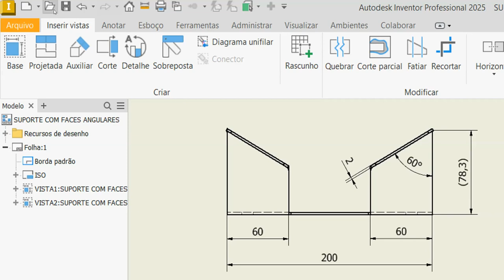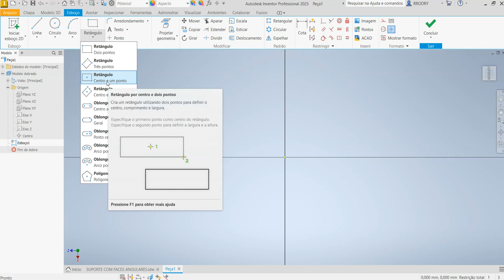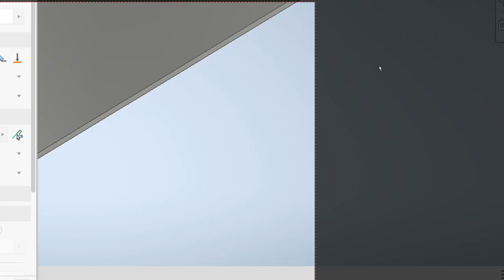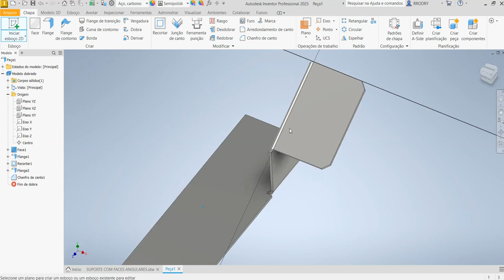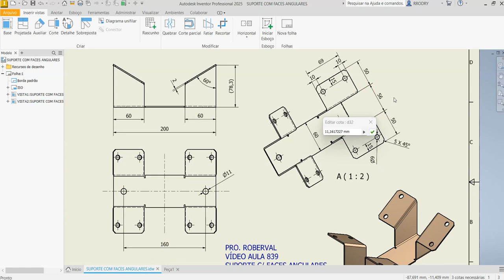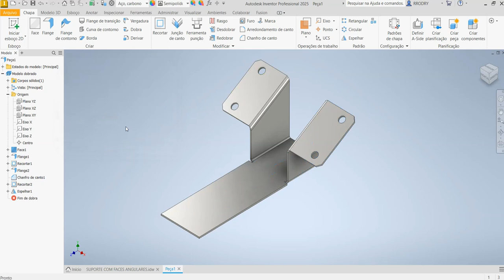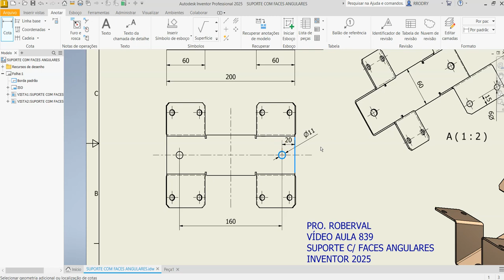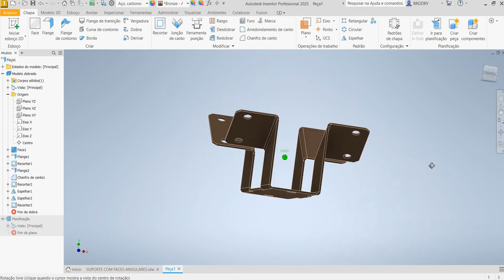Aula 839 - Suporte Dobrado com Faces Angulares no Autodesk Inventor 2025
Modelo de chapa metálica no Autodesk Inventor!
Sheet Metal model in Autodesk Inventor!
¡Modelo de Chapa en Autodesk Inventor!
Modèle de tôlerie dans Autodesk Inventor!
Modello in lamiera in Autodesk Inventor!
Blechmodell in Autodesk Inventor!
Bent Support with Angular Faces in Autodesk Inventor!
Soporte doblado con caras angulares en Autodesk Inventor!
Support courbé avec faces angulaires dans Autodesk Inventor!
Supporto piegato con facce angolari in Autodesk Inventor!
Gebogene Stütze mit eckigen Flächen in Autodesk Inventor!
Comandos utilizados:  Ambiente de dobrar chapas no Fusion , Flange para dobrar chapas, Extrusão, Chanfro , Espelhamento (Mirror) e Planificação da Chapa.
AULAS PARTICULARES
PROJETOS MECÂNICOS
USINAGEM (CNC)
CORTE A LASER
DOBRA CNC
DOBRADEIRA DE TUBO CNC
CALDEIRARIA